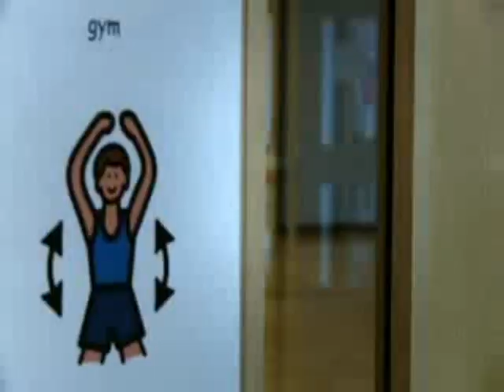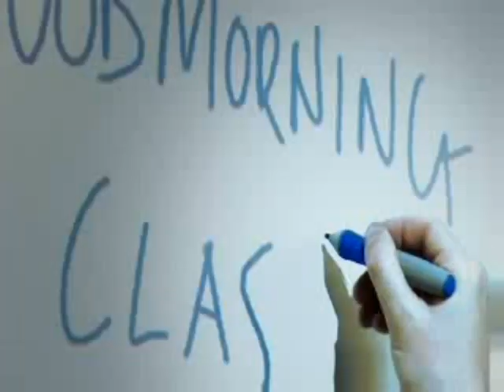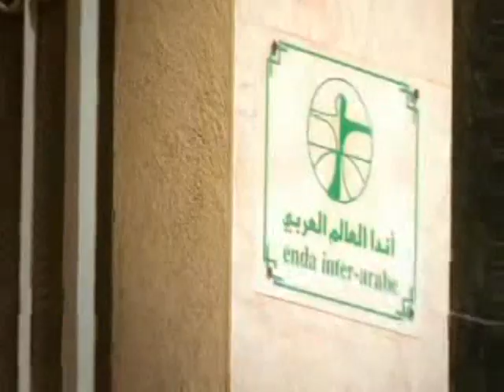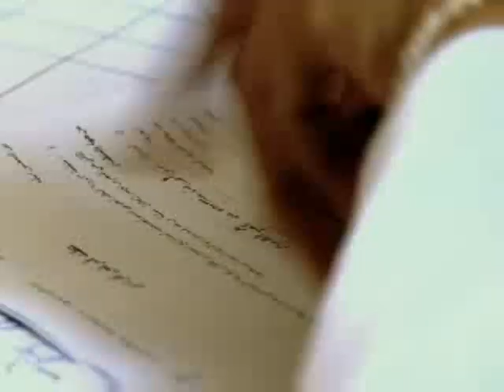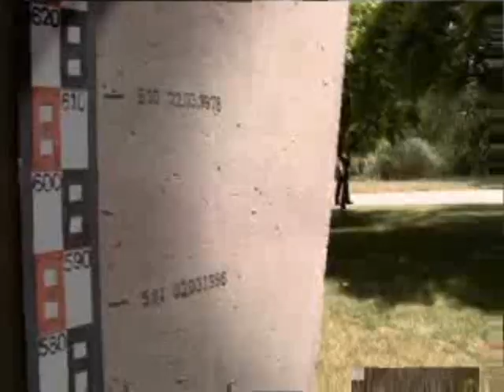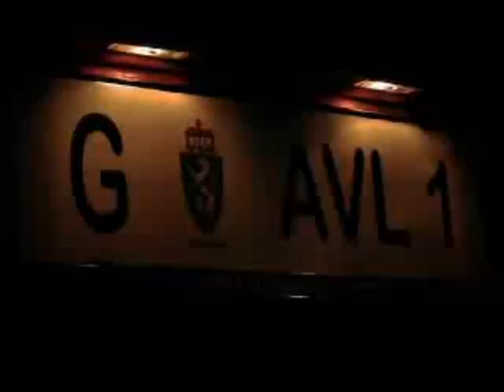European Investment Bank - part 1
The European Investment Bank is the European Union's long term lending institution. Established back in 1958, under the Treaty of Rome,  the EIB supports the EUs priority objectives, especially European integration and the development of economically weak regions. Recently, the Bank has also been actively supporting European R&D projects as part of EU's objective of building the world's leading knowledge-based economy.